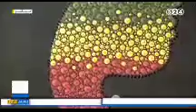لقاء الفنانة التشكيلية رشا محمد منير .. على قناة سودانية 24